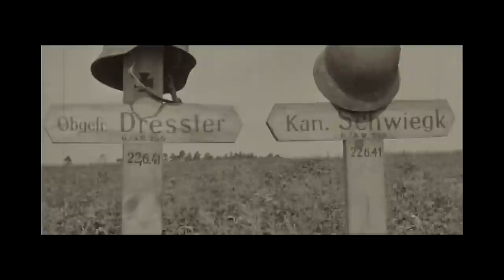Bialystok Sokółka Grodno Augustów Osowiec Łomża Łysków 1941